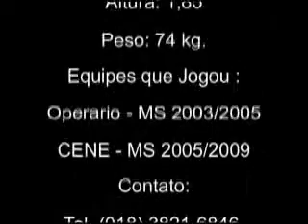Bruno da Silva Santos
O Bruno é um Atleta de Futebol Profissional na posição de Goleiro